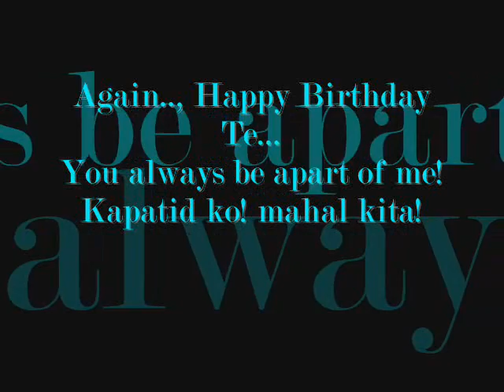Happy Birthday Ate I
pra sa pinaka mamahal kong ate, kapatid, sister! at kaibgan!!